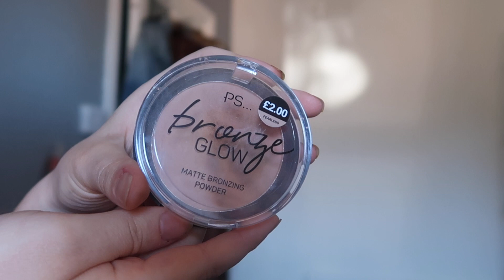trying the *FOXY EYES* makeup trend | How To lift face with fox eye makeup tutorial -Easy Soft Glam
I try the famous FOX EYE look trend with fluffy brows. Easy, sleek and sassy makeup tutorial from Alexa Demie inspired.

Here you will see me attempt the foxy eyes look that absolutely CHANGES your face!

I'd love to have you be a part of my little YouTube Fam!